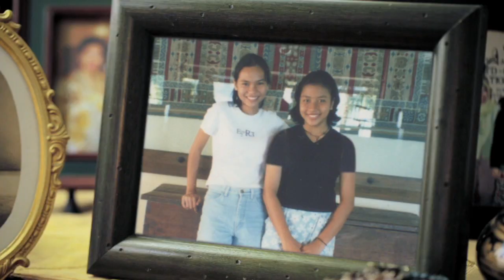I'm with Prudential (Nurul - BM - 60 sec)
Inspirasi daripada kisah benar seorang ejen insurans Prudential.
Kesungguhan Nurul dalam memahami dan mengubah kehidupan insan lain amat dikagumi,walaupun menghadapi pelbagai rintangan.